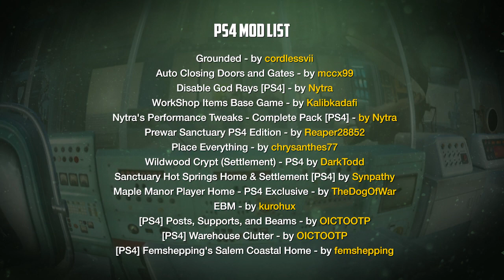Fallout 4 - LET’S BUILD IT - GRID WORLD - Part 9 (PS4/MODS)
Fallout 4 - LET’S BUILD IT - GRID WORLD - Sanctuary House - Part 9 (PS4/MODS)

This time I am using the Creation Club Virtual Workshop Mod - and trying to build a cool new house from scratch in the virtual grid sandbox area. I've always wanted to try this out and see what I could come up with when given a completely blank open world. Come along as I build a Sanctuary like house and property from the ground up. So drop your weapons, put on your tool belt and let’s go build it! - - and thanks for stopping’ by!

Yes it's 2023 and I'm still playing fallout 4 - but mostly I just love to build and create houses, bases and settlements using a multitude of (limited) mods on my ol' PS4 (list below). - I find it relaxing to build, so I've created this series - a more laid back relaxing build video. Fallout 4 and this channel have become quite a creative outlet for me when I have the time, so thanks for stopping by! I apologize but my PS4 only captures 720p - I guess I make do.

Special thanks to all the artists that provide free music to use:

"June" - Bobby Richards
“Glimpsing Infinity” - Asher Fulero
“Above the Planets” - Patrick Patrikios

Special thanks to all the MOD makers - especially for us PS4 users! It really does make this game even better.

MY CURRENT MOD LIST
Unofficial Fallout 4 Patch - by Arthmoor
Cheat Room - by Bradenm1
USO Base Game (core component of Unlocked) - by ANDREWCX
[PS4] USO Season Pass (Add-On For USO) - by ANDREWCX
SimpleGreen - Simple Seasons ‘Spring’ by ANDREWCX
Settlement Electricity Overhaul - by sargeschultz11
WorkShop Items Base Game - by Kalibkadafi
Colored Workshop Lights - by A6addon
MadKea - 500 Workshop items + Settlement [PS4] -by madrox
[PS4] Warehouse Clutter - by OICTOOTP
[PS4] Posts, Supports, and Beams - by OICTOOTP
Workshop Decorations Pack - by Astlem
Auto Closing Doors and Gates - by mccx99
Institute Concrete Tiles - by Wolf14Vargen14
Grounded - by cordlessvii
[PS4] Posters Of The Commonwealth - by OICTOOTP
Place Everything - by chrysanthes77
[PS4] OCDecorator - by Ethreon
EBM - by Kurohux
Diamond City Workshop - by OFFICER_ERIK
Maple Manor Player Home - by TheDogOfWar
(PS4) Fairline Hill “Original” Settlement By Draco - by Draco_Invictus
MDXC Settlement [PS4] by madrox
Zlaggs Rocky Narrows Park - by ECWNoel
Finch Farm and Graygarden Overpass Lifts [PS4] - by Trosski
[PS4] Femshepping's Salem Coastal Home - by femshepping
Emerald Necklace - New Settlement - by Deku78
Wildwood Crypt (Settlement) - PS4 by DarkTodd
Atom Cat's Garage Player Home - by Vaultman111
No More Twigs - by klus1ve
Nytra's Performance Tweaks - Complete Pack [PS4] - by Nytra
Sanctuary Hot Springs Home & Settlement [PS4] by Synpathy
Choose Your Own Perks - by Mttprc11
The Weather Gun (Change Weather) - by DMFPROJECTGAMING
All Map Markers Visible - by LBGSHI
QwaPA - by tim-timman
Unlimited Resources Shipment - by Azazel
Busy Settlers PS4 - by Despy
Reduce Grass Density - Medium [PS4]
Busy Settlers Rugs PS4 - Despy
Only Clear Weather For Far Harbor - Better Performance - by StormLord
Clear Skies [PS4] - by Gir489
Very Short Nights (And Very Long Days) - DLC Version - by P3t3games
No Build Limit - All DLC [PS4] - by StormLord
Workshop Forgoten Objects - TechN9ne420
Custom Vanilla Assets - by tim-timman
Build Anywhere - Tim-Timman
Scrap all the things [PS4] - by ashrose93
[PS4] Freemaker (Complete Edition) Ultimate PS4 Cheat - by ANDEWCX

CREATION CLUB content:
Arcade Workshop Pack
Charlestown Condo
Coffee and Donuts Workshop Pack
Home Decor Workshop Pack
Modern Furniture Pack
Nuka Cola Collector Workshop
Noir Penthouse
Shroud Manor
Neon Flats
Capital Wasteland Mercenaries
Virtual Workshop
Settlement Ambush Kit

USE MODS AT YOUR OWN RISK!
Its a slippery slope my friend - save frequently and hope for the best! But most of all no matter how many crashes...keep building.